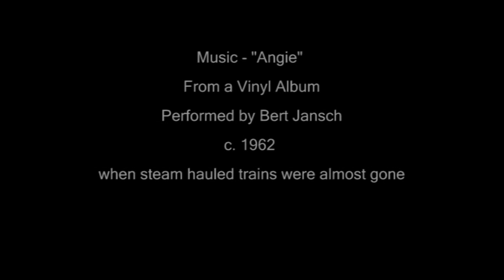Angie and the NYMR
Clips of the North Yorkshire Moors Railway accompanied by the guitar classic Angie - played by Bert Jansch